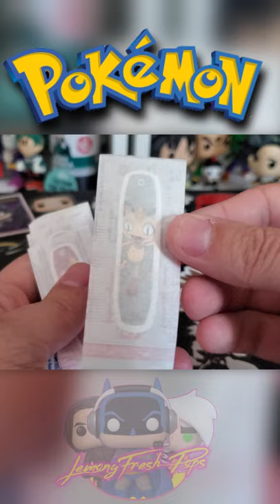Pokémon Cards are Out??? | Band-Aids are in??? | Retire Young and Rich with these!!!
Are Pokémon Cards out? Are Bandages the new hot item? Retire young and rich, if you invest in these now!

They sell Funko Pop displays, Funko Pops, protectors, and other collectibles.